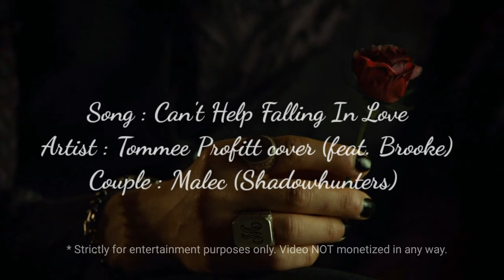MALEC - Can't Help Falling In Love with Alec Lightwood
I super love this song and once i hear it, it immediately make me thought of Malec.

This is the light version of this cover song and i feel it suits Alec more. I will release another new video possibly tomorrow or the day after, with the dark version of this song about Magnus (from Alec's POV).

I hope everyone will enjoy this song and the video. Choosing scenes to fit into the song was super hard.

Share it, like it, comment on it if you like to or even save it. Any feedback is appreciated too.

Song Title : Can't help falling in love (light version)
Artist : Tommee Profitt cover (feat Brooke)

P/S : This video is not monetized in ANY way. Made strictly for entertainment enjoyment for the fans of Shadowhunters and Malec only.